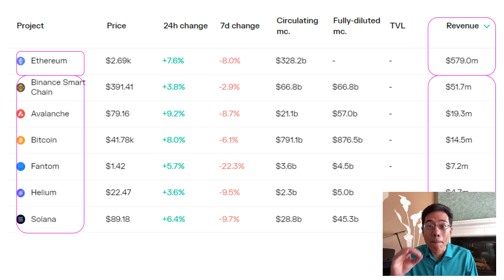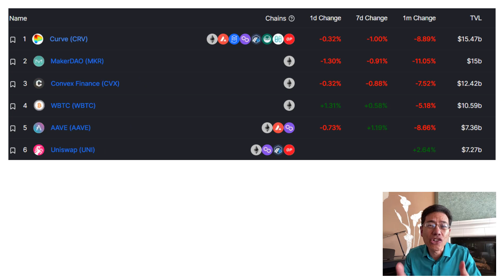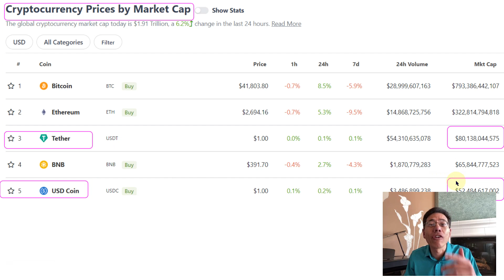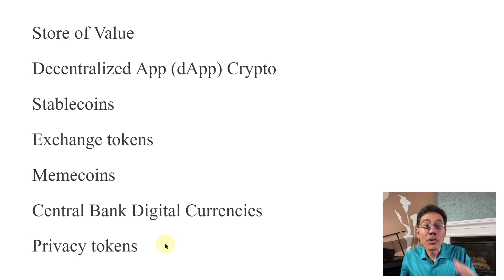What are the different types of crypto? Are there different categories of crypto?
All crypto is not the same?  Different categories have different functions
The cryptocurrency market is worth about $2 trillion, according to websites like Coingecko and Coinmarketcap.com
But in 2011, the cryptocurrency market was only worth $10 million.
That is a 2000% gain in about 10 years!

Store of Value
dApp Crypto
Stablecoins
Exchange tokens
Memecoins
Central Bank Digital Currencies
Privacy tokens

Store of Value
Bitcoin is the original cryptocurrency, and only 21 million will ever be minted.  Since there is only a limited supply of Bitcoin, Bitcoin should hold its value.  Some refer to Bitcoin as digital gold, as a possible hedge vs inflation

dApp Crypto
Decentralized applications, or dApps, can run on blockchains that are designed for that purpose.  The most well known is the Ethereum blockchain, with the second biggest Crypto running thousands of dapps
Per token terminal, here are the blockchains making the most money from dApp revenue

Stablecoins
Stablecoins are cryptocurrencies that are designed to have a stable price.  Many are pegged to the US dollar.  For instance, 1 USD Tether is pegged to 1 US dollar.  Here you can see that just the two largest stablecoins make up over 130 billion dollars

Exchange Crypto
Decentralized and centralized Exchanges (DEXes and CEXes) Crypto

See my video on CBDCs